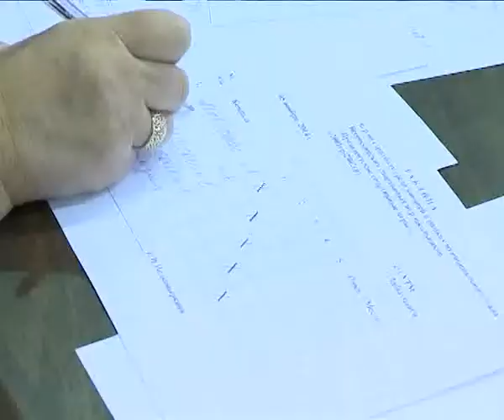Ура! Каникулы!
Лабытнангские школьники выбирают активный отдых. В этот раз ребята стали участниками муниципального этапа всероссийских «Президентских спортивных игр» по стритболу.